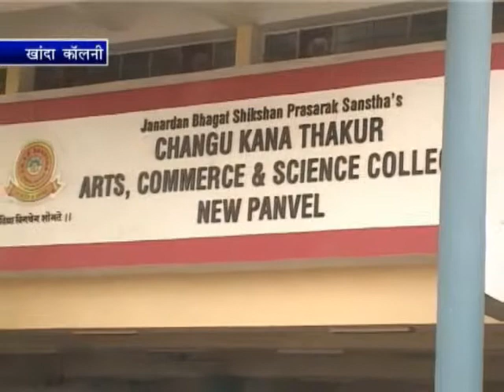Dr. Bhalchandra Mungekar vyakhan in panvel